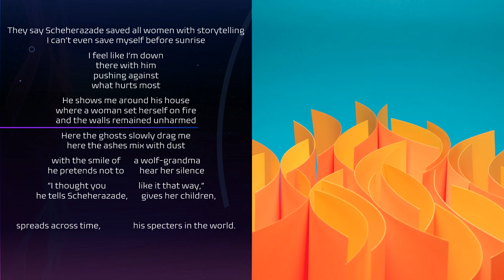"Masters and Lovers" by Mona Kareem (Read by Kareem Badreddine)